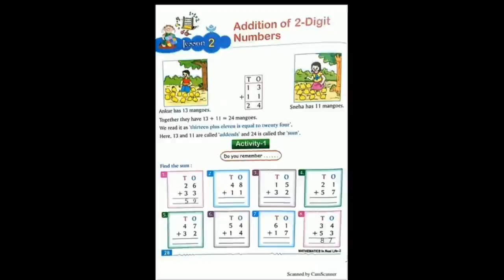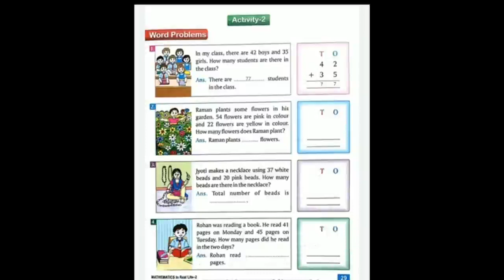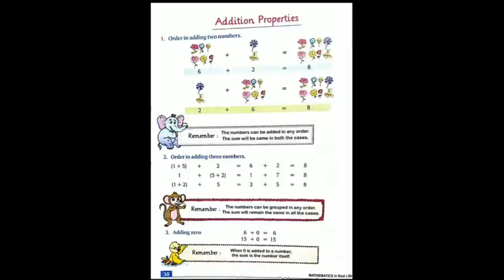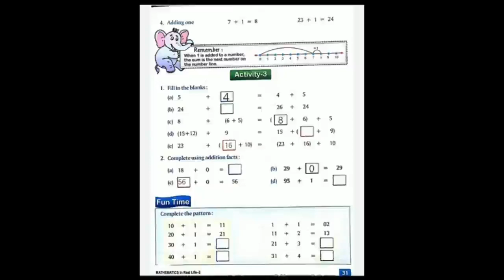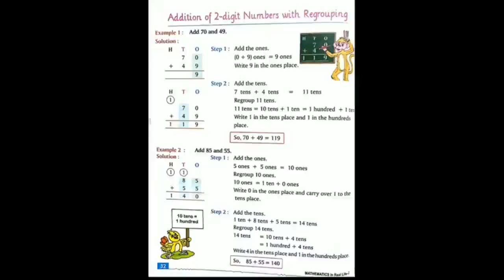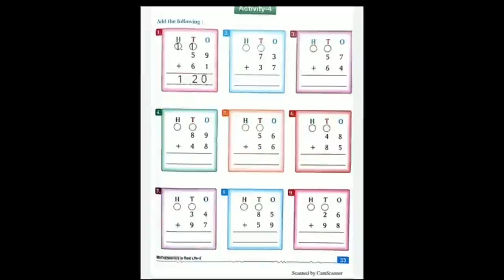STD 2 MATHS CHAP 2 ADDITION OF TWO DIGIT NUMBERS PART 1